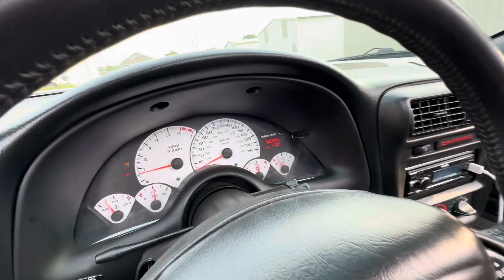2000 Camaro SS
Short video of my Camaro